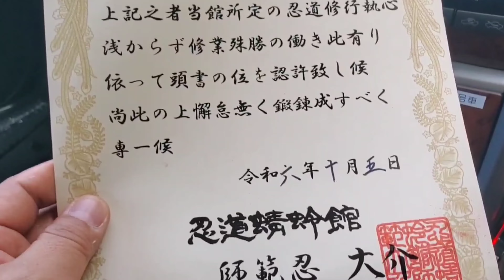【猪名川町名店紹介】自然豊かな場所で作られたパンたちのなんとおいしいことよ！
【今回のエピソード】
「視聴者コメントやってみた」シリーズです。自然豊かな場所で丁寧に作られたパンたち。実に美味しいパン屋さんをご紹介頂きました。それではいってらっしゃい！

【昭和を感じる茨木市紹介】高槻市と茨木市にまたがる巨大な総持寺団地の今をご紹介します

【昭和を感じる茨木市名店紹介】阪急茨木市駅前のソシオで食べ歩き / 「なか卯」発祥の地 / 昭和から営業している3つの喫茶店を紹介します！